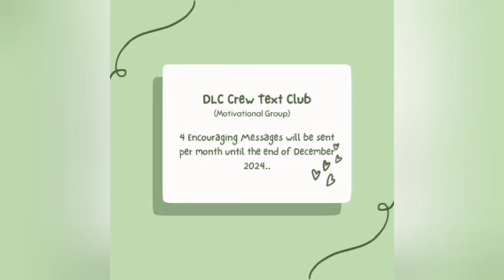General Hospital 12-18-23 Review